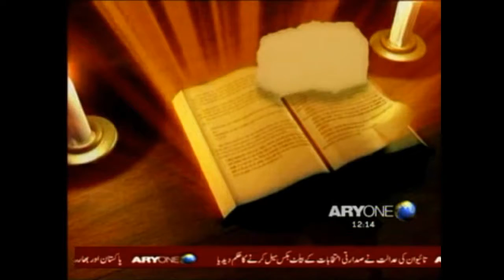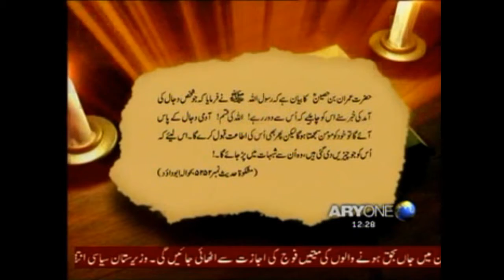End Of Times Part 4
Eschatology /ˌɛskəˈtɒlədʒi/ (About this sound listen) is a part of theology concerned with the final events of history, or the ultimate destiny of humanity. This concept is commonly referred to as the "end of the world" or "end time."